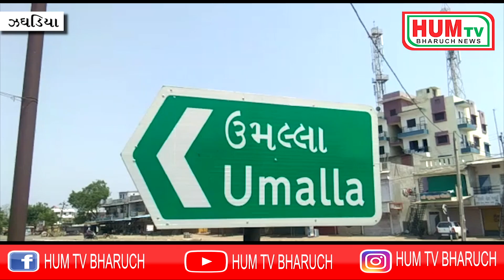ઝઘડીયા તાલુકાના ઉમલ્લા અને વાઘપરા બજારના વેપારીઓનો બપોર પછી સ્વયંભુ લોકડાઉન